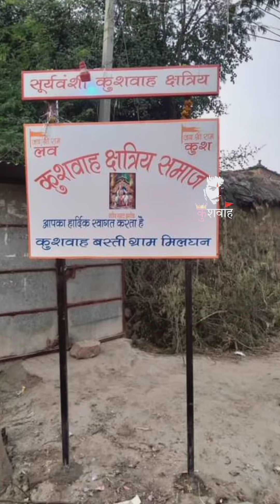kushwanshi kshatriya samaj 🚩| Kushwah new status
Kushwah all new boards

kushwah all new status